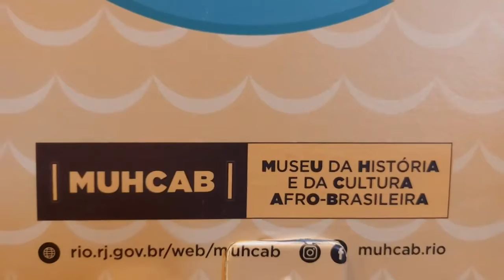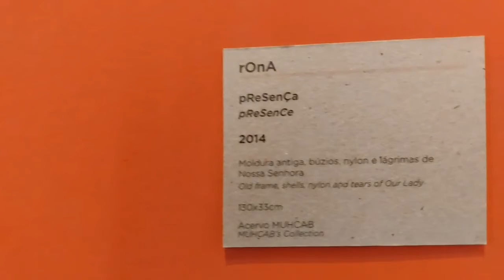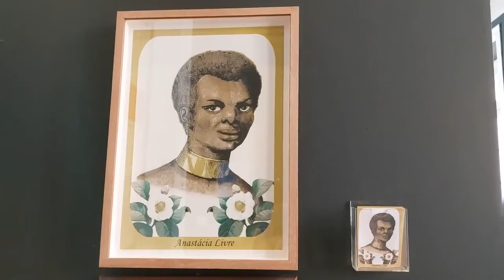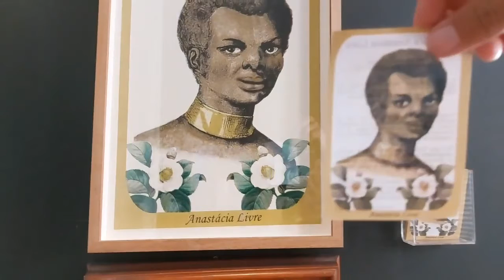MUHCAB Museum of Afro-Brasilian History and Culture _ Part I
MUHCAB is a territory museum – located in Little Africa, with the Valongo Wharf, a World Heritage Site, as ground zero. The museum intends to tell the story of the region that witnessed the greatest disembarkation of enslaved Africans in the world, important milestones of black affirmation in Brazil and the development of Afro-Brazilian culture, as well as to debate concepts that emanate from this narrative and the situation of black people in Brazil. Brazil today.

A few suggestions below: Book a virtual museum tour with us. We have many options please choose one of them below:
Historic Museum of Rio
National Museum of Fine Arts
Museum of Afro-Brasilian History and Culture